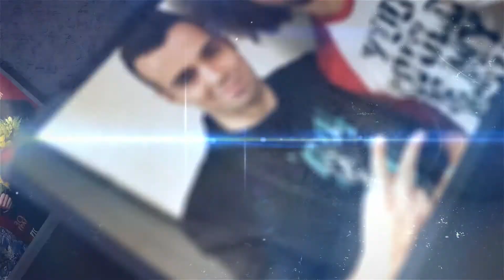Free For Profit Flo Milli Type Beat 2020 - Blackout - Free Flo Milli Type Instrumental 2020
𝐀 𝐆𝐈𝐅𝐓 𝐅𝐎𝐑 𝐖𝐀𝐓𝐂𝐇𝐈𝐍𝐆 𝐓𝐇𝐈𝐒 𝐕𝐈𝐃𝐄𝐎:
🔥10 FREE BEATS FOR PROFIT FOR YOU!🔥

Description:

DMC Style Production presents new flo milli type beat!
If you are a big fan of flo milli type beat free, then you definitely gonna love this production work.
For that people, who love flo milli type beat free for profit and flo milli type beat 2020, check out this video.
Mulatto flo milli type beat is nowadays my passion to make. Just to be clear with you, you will see and hear many many beef flo milli type beat and flo milli type beat try me!
I'm in a super awesome mood today!
That's why I made this flo milli rico nasty type beat.
If you wanna hear more flo milli megan thee stallion type beat, flo milli beef flomix type beat, baby keem type beat free, then click for one of the links at my site!
Many rappers are always searching beats on youtube. And thats reasonable, because there are many cool producers here. For example if you wanna find some flo milli no party type beat , then look at my channel!
I have new beats every single day!
My friend asked me yesterday, can i make this flo milli type instrumental ?
And I made it in couple of hours, put it here, so everyone can listen to it.
Maybe even to make some tracks with it!
Go on and make a freestyle on that free flo milli type beat for profit. If you think, that you can make a hit record out of this free flo milli type beat, then let's talk about it. Also I can offer you my others nle choppa type beat flo milli,flo milli type intrumental.

Pricing:

Special Deal: BUY 1 GET 1 FREE (Add 2 beats of the same lease type to the cart to activate deal)

Exclusive: $650

All leases come with NO tags.

Free beats are for Non-Profit use only. If you want to use them in a project, you will need to buy a lease for them